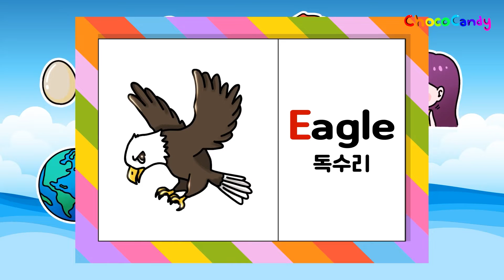초코캔디 영어공부｜'E' 영어 단어를 배워요!｜무료 쓰기 노트 | 유아 영어교육｜Learn English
간편하게 출력해서 직접 쓰면서 공부하는 한글 단어 연습장을 무료로 제공해드리고 있어요.
아래에서 다운받아서 사용해보아요.

콘텐츠 제작 by 스튜디오 은젤